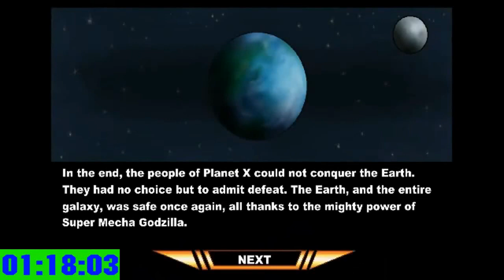(READ DESCRIPTION) Godzilla Daikaiju Battle Royale 100% Speedrun 1:46:47